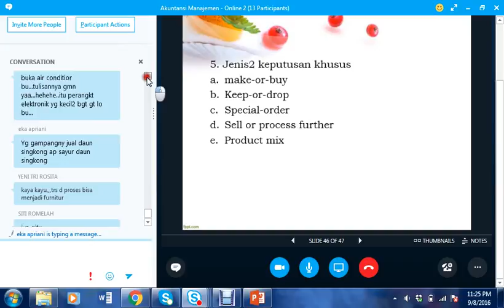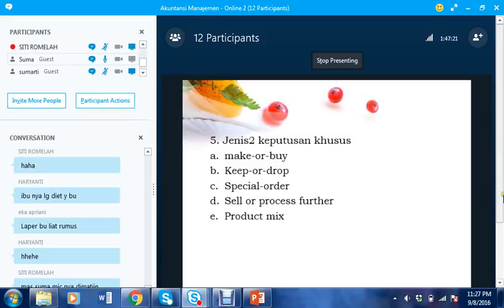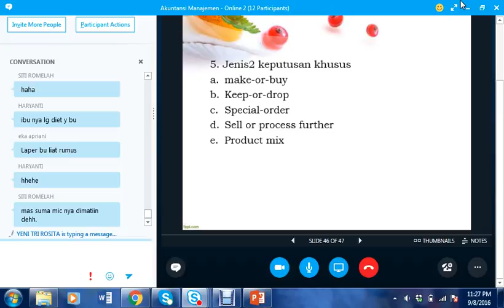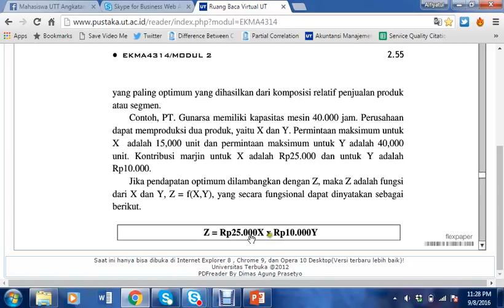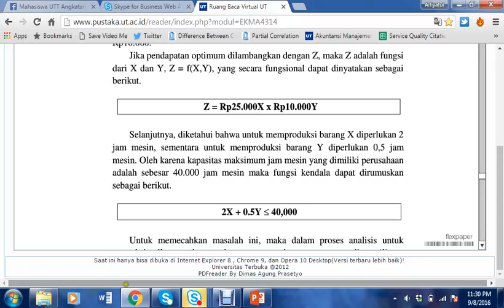2016 2 Akuntansi Manajemen UTT O2 080916 8